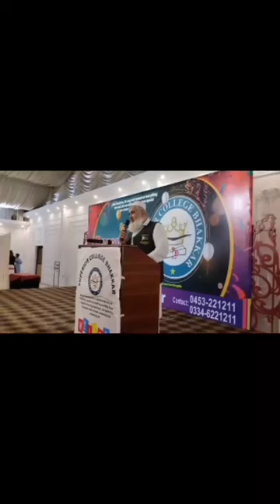medalist goldmedalist shorts